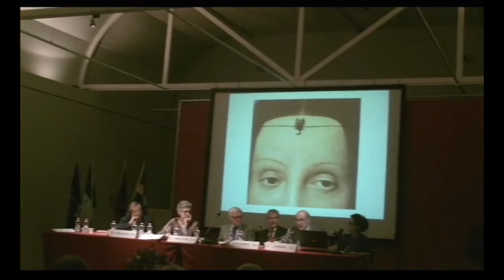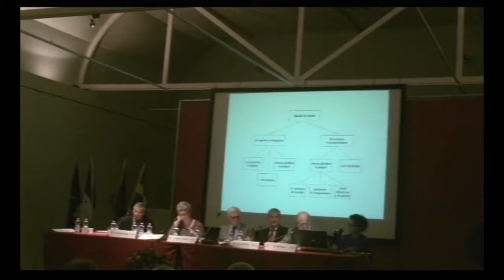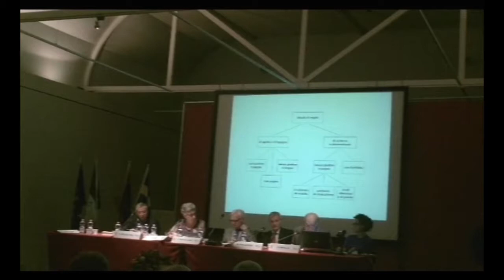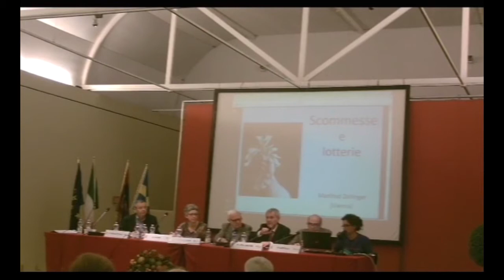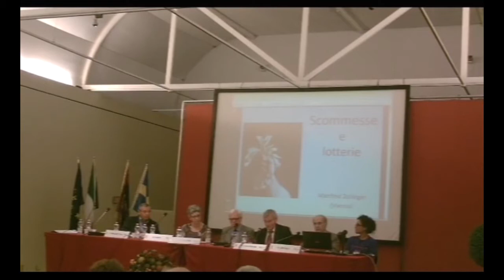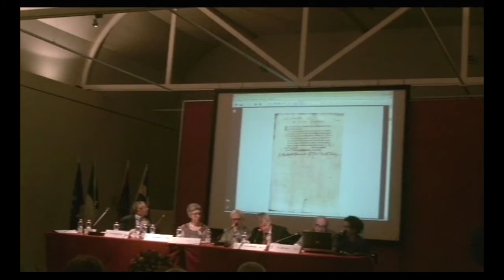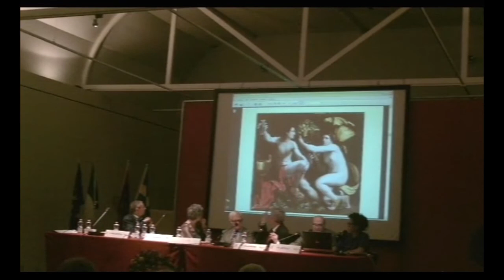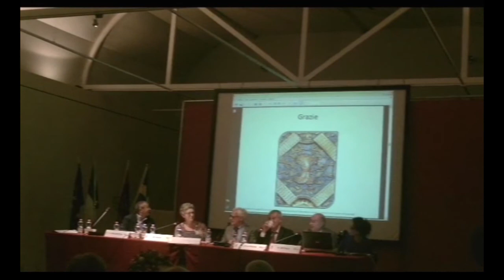Giocare nel Cinquecento: il secolo del Veronese 1di 4 - Tocatì 2014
Il seminario, a cura della Fondazione Benetton Studi Ricerche, si colloca nel quadro dell’itinerario dedicato a Paolo Veronese in occasione della mostra organizzata dal Comune di Verona, Direzione Musei d’Arte e Monumenti.

Intervengono:
Gherardo Ortalli (Università Ca’ Foscari Venezia-Fondazione Benetton Studi Ricerche), Giochi verbali, corti e salotti: la Veglia;
Paolo Procaccioli (Università della Tuscia), Le “carte parlanti” di Pietro Aretino;
Manfred Zollinger (Università di Vienna), Gioco e finanze: scommesse e lotterie.

Tocatì | 18.19.20 e 21 settembre 2014
Verona, Centro Storico